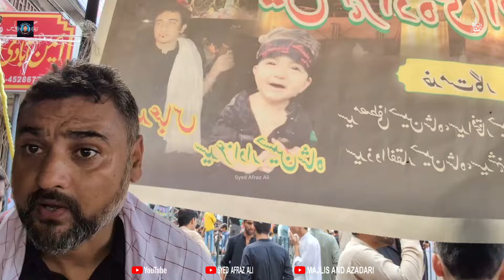28 Safar Markazi Jaloose Chour Harpal Rawalpindi | Cehlam Jaloose Chour Harpal Rawalpindi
28 Safar Markazi Jaloose Chour Harpal Rawalpindi Cantt | Cehlam Jaloose Chour Harpal Rawalpindi Cantt